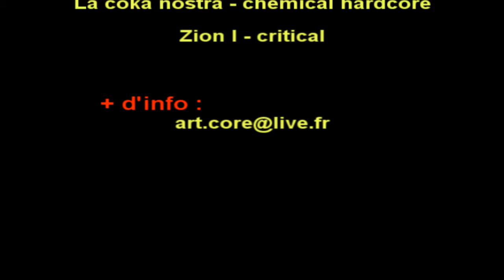Le ried sous les bombes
Session graffiti a Heidolsheim dans le 67 avec Naske, Piko, Kade, Vemocs, Sear et Kwest. Le Dimanche 13 Juin 2010

Filmé et réalisé par : MoÏo Thomas.